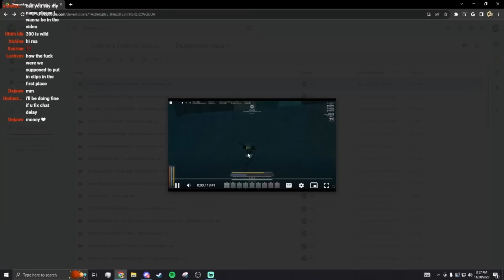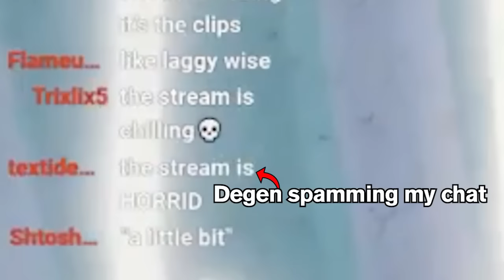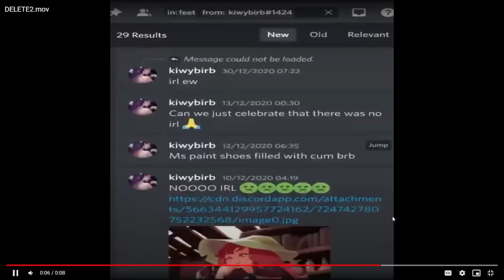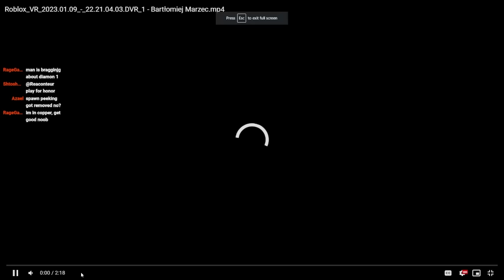Ranking YOUR AWFUL Deepwoken Clips...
Today's video is inspired by jschlatt. I ranked the clips of the roblox game deepwoken players submitted into a google form.